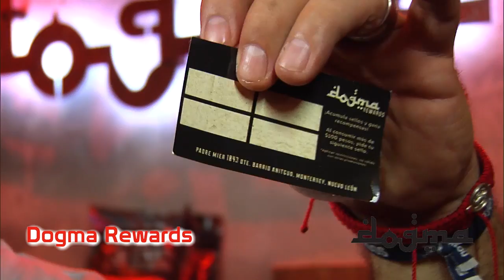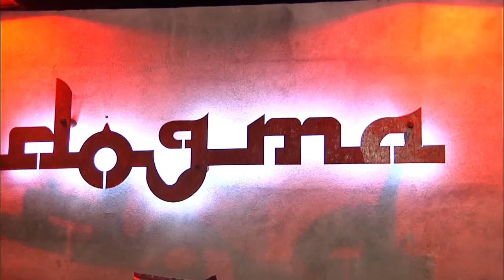Big Javy y Los Tenampa en Desvelados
El pasado Miércoles 2 de Mayo en Desvelados Emergente, Desvelados Live, se presentó Big Javy y Los Tenampa desde el Dogma, ubicado en Padre Mier del Barrio Antiguo en Monterrey, Nuevo León.

Además, Juan Ramón Palacios en la EntrevistaAlCarbón habló con la banda frente al Asador Weber, del Weber Academy La Rioja, y disfrutaron de unos excelentes cortes de Más Abasto ( Sucursal Almazán y Sucursal Centro ).

Checa nuestro Facebook Live y claro también nuestra transmisión por YouTube.